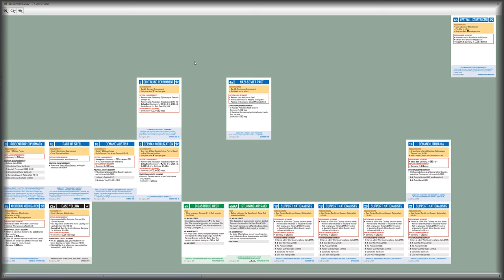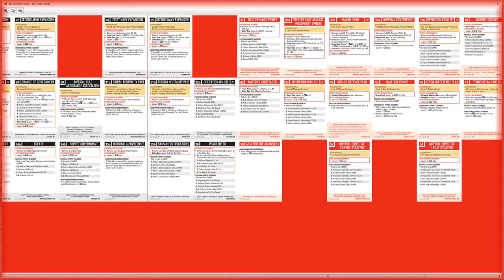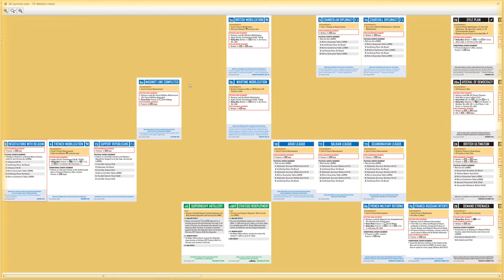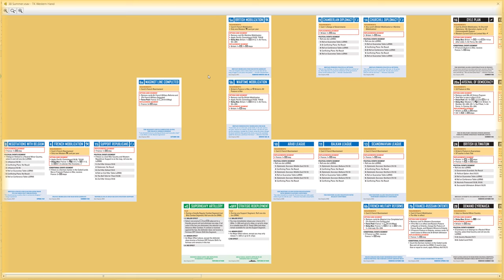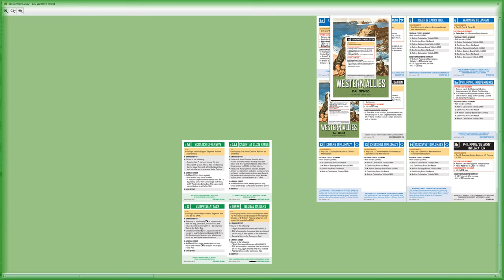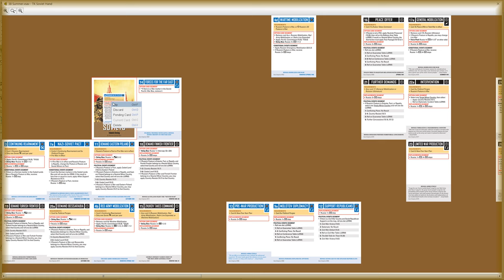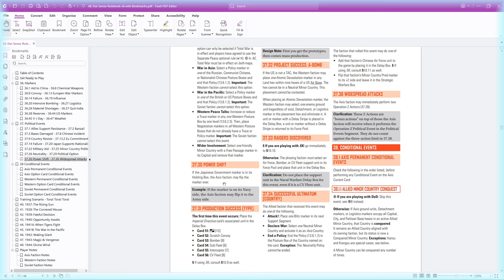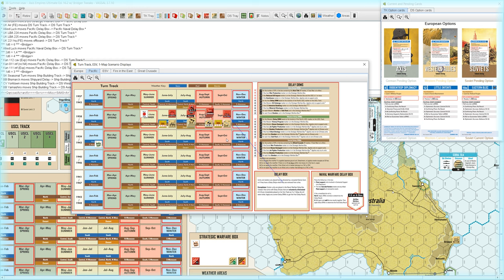Axis Empires #4 - The Happy Times ('38 Summer)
We had a few issues with this one, lost a few segments.  Sorry about that!  The vast majority of the action was captured successfully.

0:00 Intro & Recap
2:00 '38 Summer - Turn 1
45:24 '38 Summer - Turn 2
1:02:10 '38 Summer - Turn 3